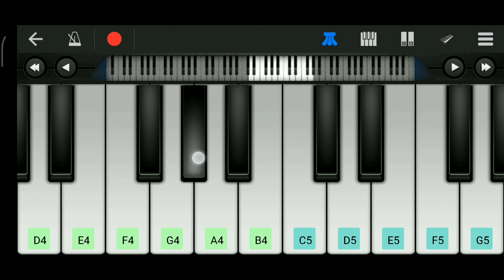Main Hoon Hero Tera × Saiyaara song in piano